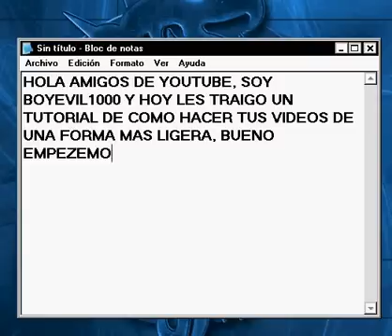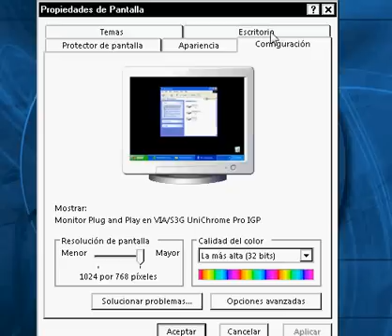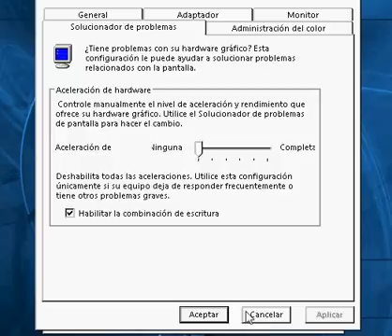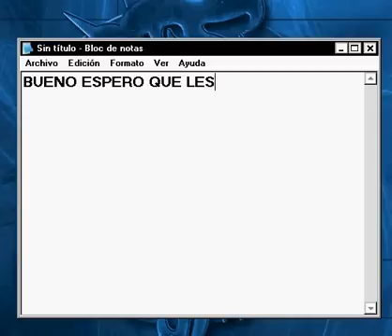HyperCam2 (Truco para no tener LAG) 2011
LA CALIDAD DE IMAGEN DE SU PC SE REDUCIRÁ UN POCO PERO NO HACE DAÑO COMENTEN Y PONGAN MANITA VERDE.